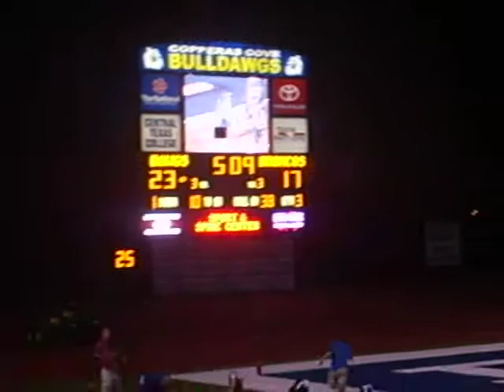Homecoming highlights under Friday night lights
Touchdown for the Dawgs...one of several! Sorry a little shaky, enjoy! :)